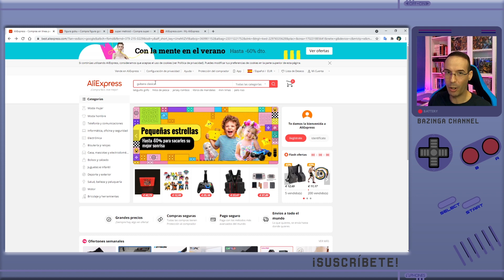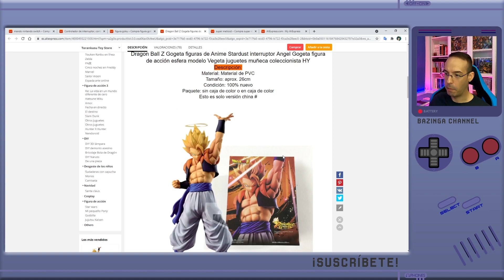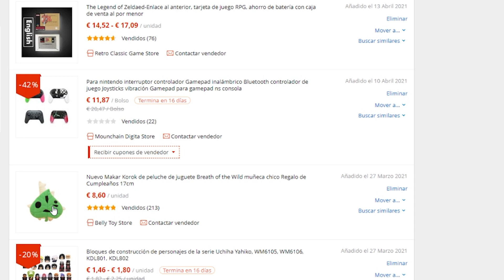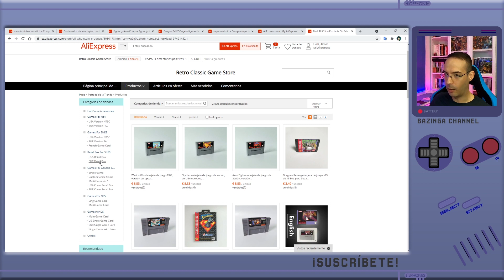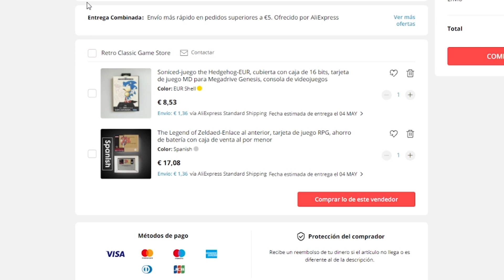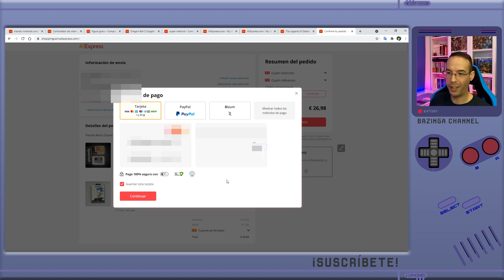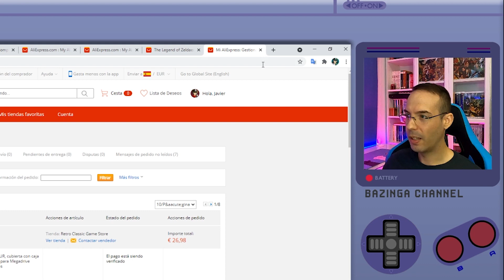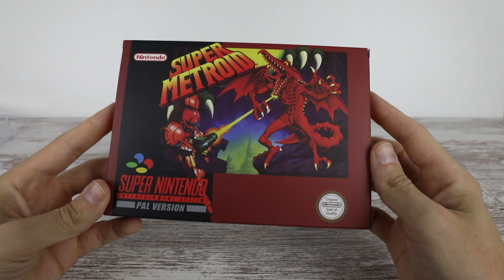✅ COMO COMPRAR EN ALIEXPRESS desde España ⭐ Pedimos CARTUCHO REPRO SNES Aliexpress es Seguro 🕹️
💥 Hoy os traigo un TUTORIAL de cómo comprar en ALIEXPRESS DESDE ESPAÑA o cualquier otro país 🌎 (válido en 2023), porque comprar en ALIEXPRESS ES SEGURO 🔒 ¡No te pierdas el vídeo si quieres conocer mis CONSEJOS Y TRUCOS para comprar en Aliexpress! 👌

¡Lo RETRO está de moda! 🕹️ ¿Conocíais los juegos retro de ALIEXPRESS (reproducciones claro)? Además, compro CARTUCHO REPRO SNES en Aliexpress de Super Metroid y hago UNBOXING 📦 (Te sorprenderá!)

👇 Link de compra: Aliexpress 👇
✔ Super Metroid (Sin caja)
(Si algún enlace no funciona déjalo en comentarios y se actualizará)

LIKE si te ha gustado 👍🏻 ¡SUSCRÍBETE y dale a la CAMPANITA 🔔 para más contenido multifriki 🖖🏻, siempre que no esté prohibido por una abeja reina, en cuyo caso ¡Gloria a la Abeja Reina! 🐝 ¡Nos vemos en el siguiente vídeo!

¡No te pierdas ningún vídeo o anuncio importante! ¡Únete! (Es gratis)

I leave information about the author of the music.
Thanks and credits to the author of the music:
branflakes - Menu Theme [8-Bit; VRC6] - Super Smash Bros. Ultimate
branflakes - Battle!! - Torna [8-Bit; VRC6] - Xenoblade Chronicles 2